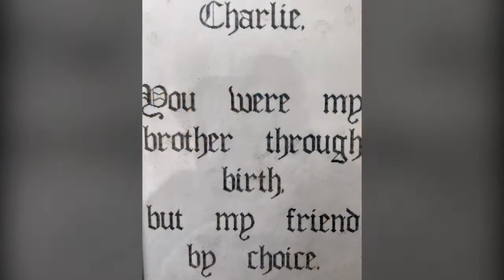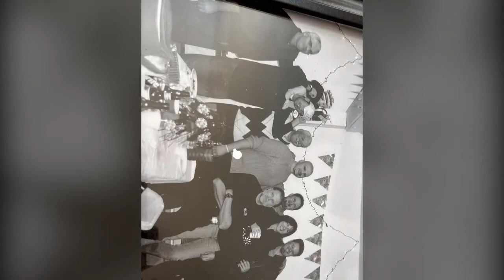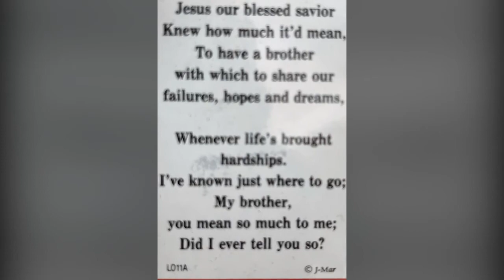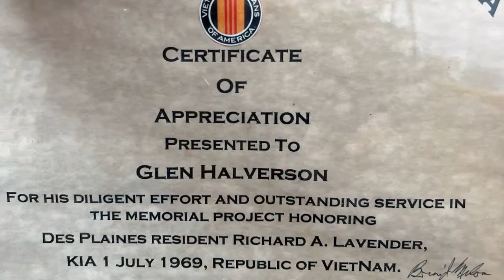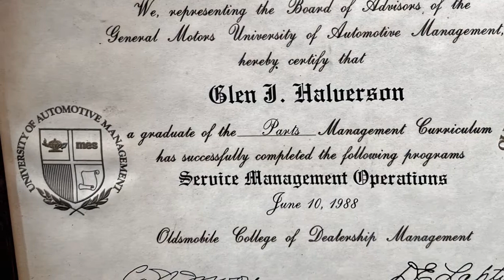Halverson/Heintzelman family photos 013022